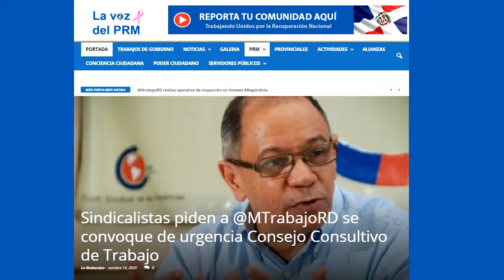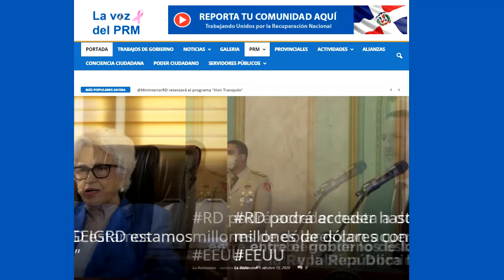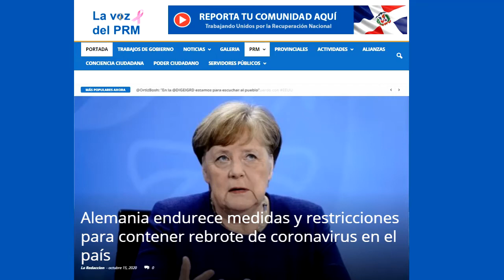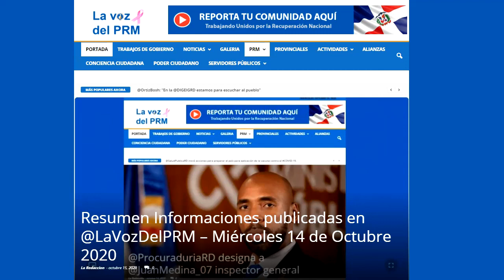Resumen Informaciones publicadas en @LaVozDelPRM – Jueves 15 de Octubre 2020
Resumen Informaciones publicadas en @LaVozDelPRM – Jueves 15 de Octubre 2020. Visita